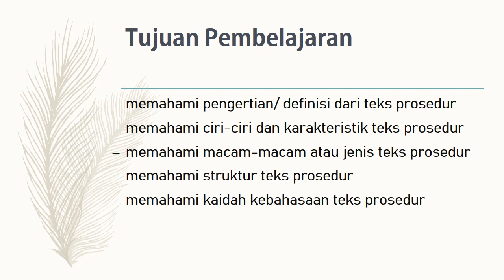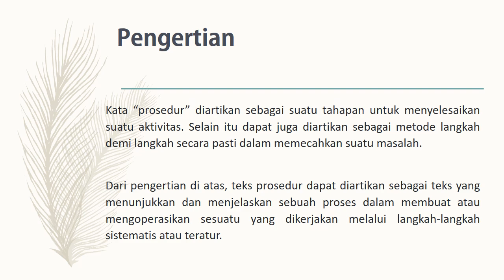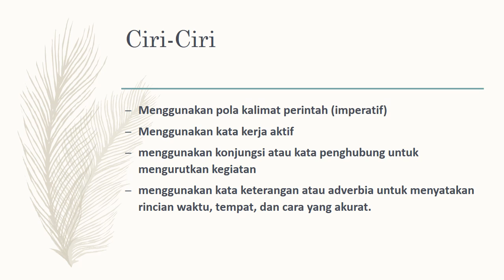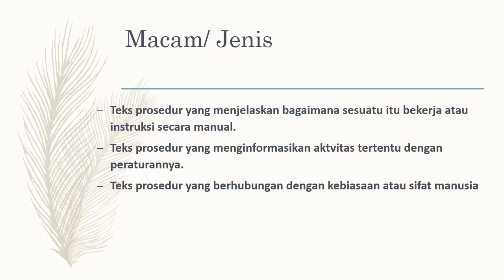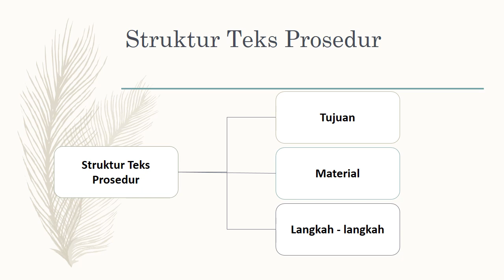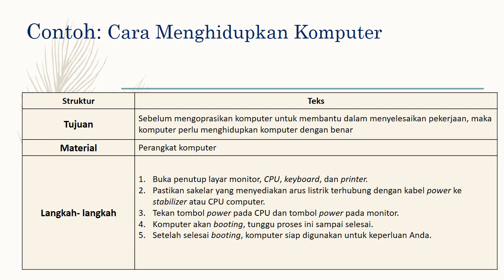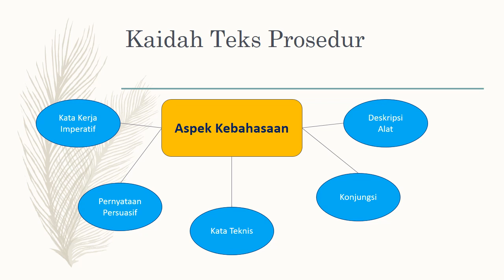Teks Prosedur : Pengertian, Ciri, Macam, dan Strukturnya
Dalam video ini menyajikan secara ringkas tentang teks prosedur. Bahasan yang disajikan di sini meliputi pengertian, ciri, macam, struktur, dan kaidah kebahasaan. Semua disajikan secara ringkas.

Bila ada hal yang perlu ditanyakan atau meluruskan informasi silakan disampaikan di kolom komentar sehingga dapat saling melengkapi dan menambah pengetahuan bersama.

selamat belajar.